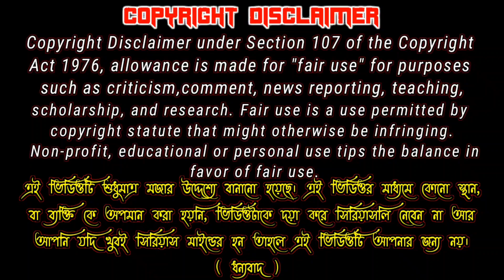চাঁদা কেলেঙ্কারি | Chanda Kelenkari comedy video | Hasta Thako new comedy video | HT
Amit Das❤❤
Sumit Das❤❤
Subham Das❤❤
Subhayu Das❤❤

1 ADisclaimer:

Please don't go out of your way to or hate on anyone | talk about in my videos, this channel is to entertain people andl usully focus on joking about what the people are doing not the individual themsel ves, please don't go spreading hate it's all for laughs

a chanda comedy
a chanda video
o chanda
vote kelenkari
chanda just bars
chanda media corner
chanda message
chanda yt

আপনারা সাপোর্ট না করলে আমার নতুন ভিডিও বানানোর জন্য উৎসাহিত হব না🙏🙏🙏